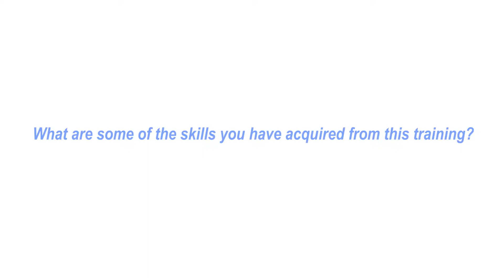INTERVIEW WITH ADVANCED HYDRAULICS STUDENT SKILLS AWARDS